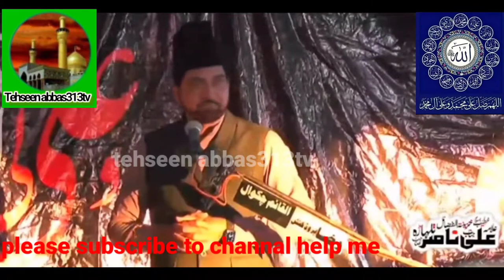Allama ALI Nasir TALHARA @SyedaUzmaNaqviOfficial 27February 2022|SHAHDAT IMAM Musa Kazam A۔S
ALLAMA ALI NASIR TALHARA SAB START ASHERA MUHARRAM MAJLIS .IF YOU WANT TO MOOR MAJLIS OR NOHA PLZ VISIT TO MY CHANNAL PLEASE SUBSCRIBE AND PRESS BELL 🔔 I CON.IF YOU  HAVE Problemas please call me MY WHATSAPP 📲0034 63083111THANKS FOR VISIT WA SALAAM YA ALI  A.S MADAD
www۔tehseen abbas313 ۔com

tehseen syed  Facebook۔com